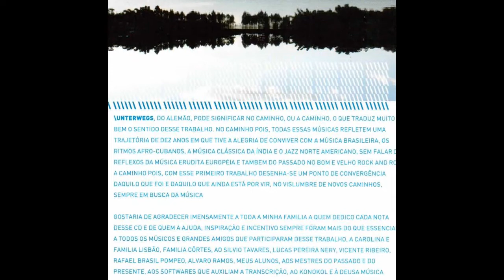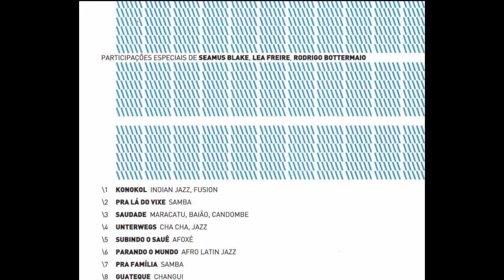Oliver Pellet - Unterwegs (2010)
Divulgação do lançamento do cd "Unterwegs" de Oliver Pellet

Florianópolis - Setembro 2011
Rio de Janeiro - Outubro 2011
Curitiba - Janeiro 2012
São Paulo - Abril 2012